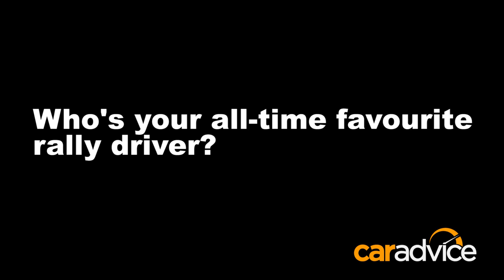2017 Rally Australia Preview - Harry Bates hot lap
With this year’s 2017 Rally Australia set to kicking off in November, CarAdvice got a sneak preview of what to expect, jumping into an ARC-spec Toyota Corolla S2000, for a dusty forest-stage hot lap with Australian Rally Championship young-gun, Harry Bates.

CarAdvice.com is where Australians turn to for the most comprehensive independent reviews of new cars.

Our videos are created by expert and unbiased journalists who are passionate about their work. We have fun making these videos and we hope you enjoy them too.

We welcome the opportunity to answer your questions and encourage discussion. Don’t hesitate to ask us a question in the comments section.

Get the latest news, reviews and videos fast-tracked to your inbox by registering for 'The Shortcut'